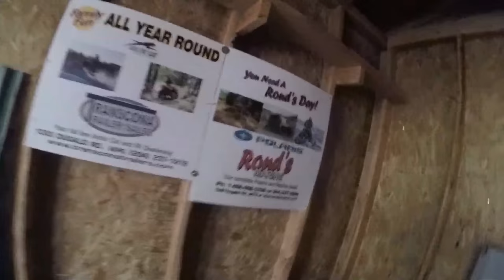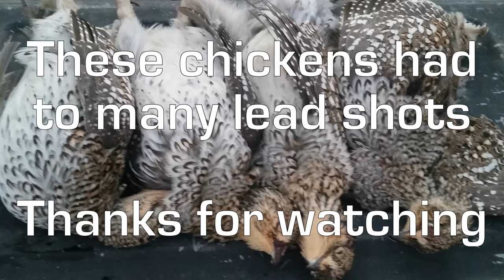Prairie Chicken Hunt in Manitoba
A day out Prairie Chicken hunting